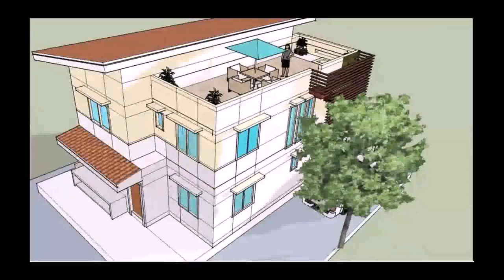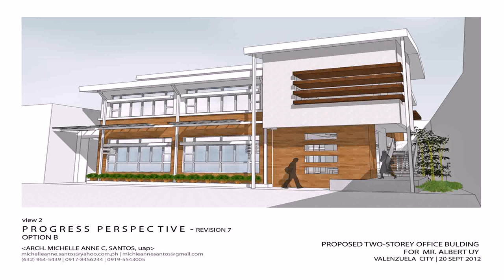Two Storey Floor Plan With Roof Deck (see description) (see description)